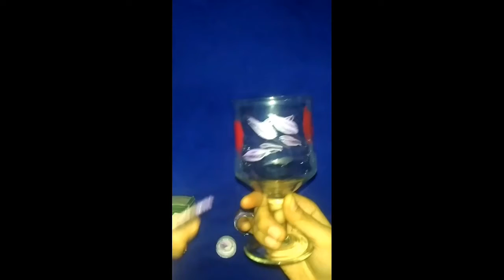How to paint on Glass || Make your glass beautiful || indian art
make your glasses beautiful indian mehndi designs ,